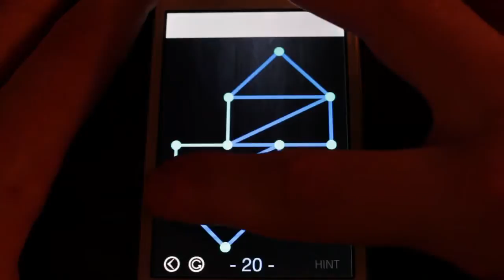One Touch Drawing - level 20 Walkthrough (Blue)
One Touch Drawing - level 20 solution (Blue)